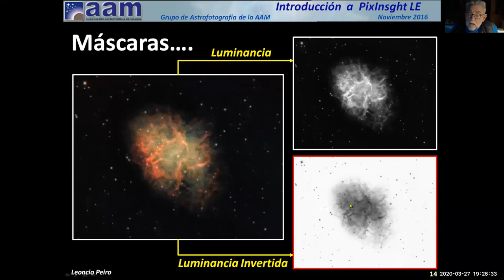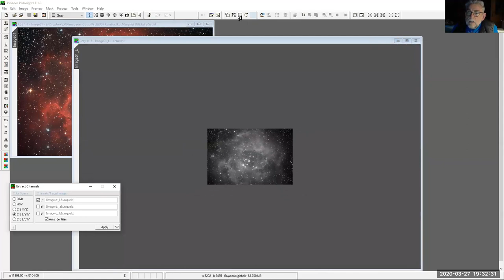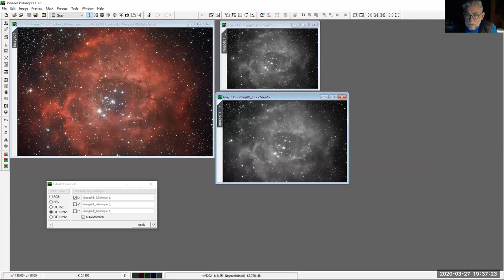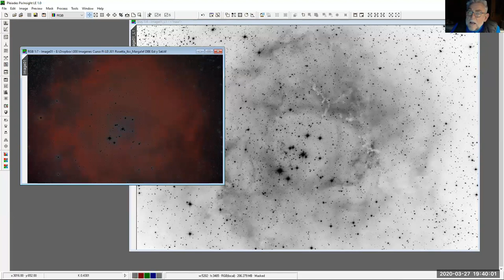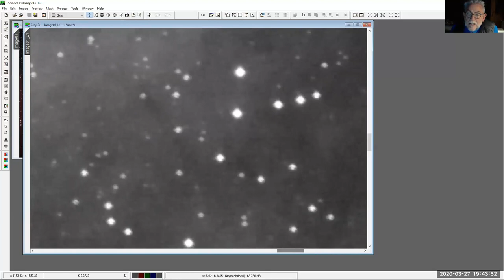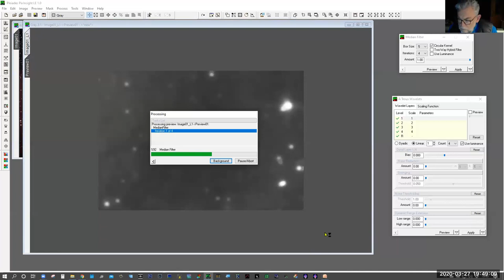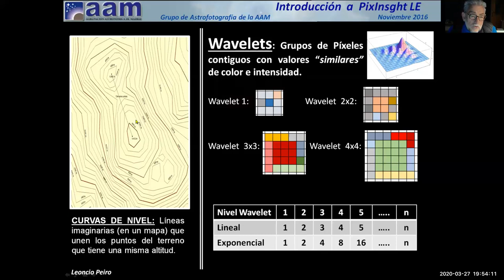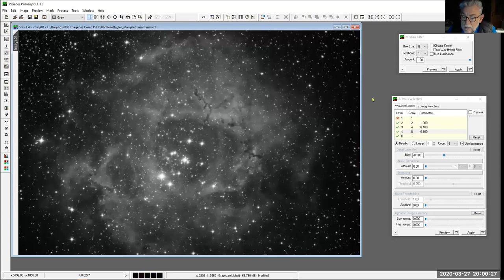03 AAM PixInsightLE: Las Máscaras